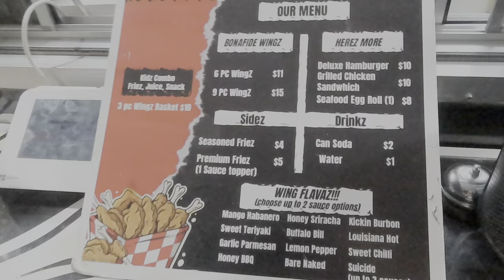New Years Eve Vlog| Welcome In 2024 with Me ;)